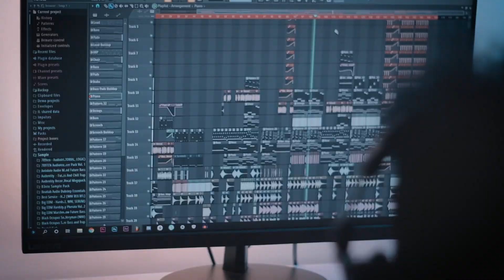New Upcoming Bangers!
CHAPTER TWO : TRIBUTE

The next story from Frizzyboyz’s new banger.

Frizzyboyz's brand new Single
"Sacrifice For The Future"
Will be Out Tomorrow